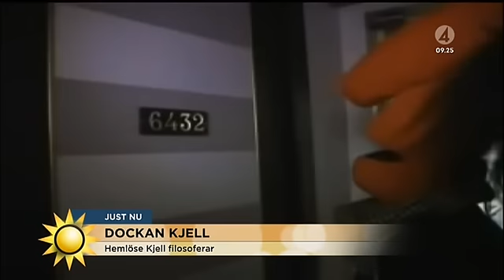Träffa skaparna av dockan Kjell - Nyhetsmorgon (TV4)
Nyhetsmorgon i TV4 från 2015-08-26: Kultserien om dockan Kjell gör comeback i TV4. Grundarna Björn Carlberg och Daniel Eskils berättar hur serien skapades och vad vi kan förvänta oss i höst.